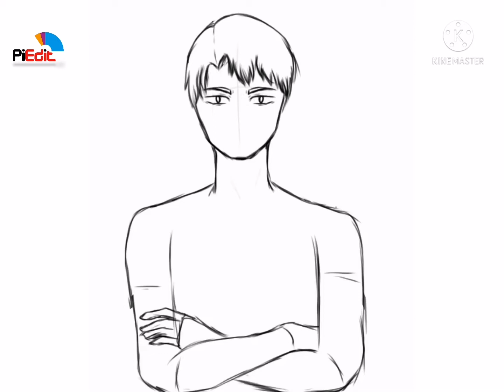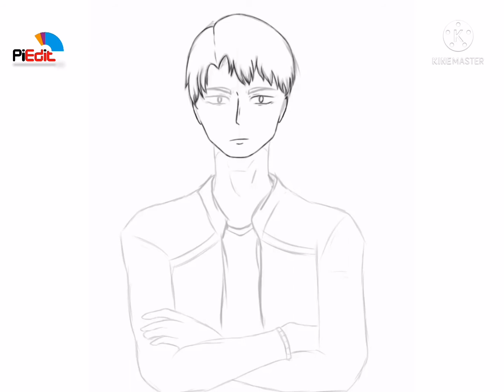HAIKYUU | USHIJIMA | NOT YOUR ORDINARY SPEED DRAWING | FAN ART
HAIKYUU | USHIJIMA | NOT YOUR ORDINARY SPEED DRAWING | FAN ART Using IbisPaint

Haikyu!! (ハイキュー!!, from the kanji 排球 "volleyball") is a Japanese manga series written and illustrated by Haruichi Furudate. The story follows Shōyō Hinata, a boy determined to become a great volleyball player despite his small stature. It was serialized in Shueisha Weekly Shōnen Jump from February 2012 to July 2020, with its chapters collected in forty-five tankōbon volumes.

An anime television series adaptation by Production I.G aired from April 2014 to September 2014, with 25 episodes. A second season aired from October 2015 to March 2016, with 25 episodes. A third season aired from October 2016 to December 2016, with 10 episodes. A fourth season was announced during the Jump Festa '19 and was planned for release in two cours, the first cour of 13 episodes aired from January to April 2020, and the second cour of 12 episodes aired from October to December 2020.

In North America, the manga has been licensed by Viz Media, while the anime series has been licensed for digital and home release by Sentai Filmworks.

Both the manga and anime have been met with positive response. The manga won the 61st Shogakukan Manga Award for best shōnen manga in 2017. As of November 2020, Haikyu!! had over 50 million copies in circulation.

Wakatoshi Ushijima (Japanese: 牛島うしじま 若利わかとし Ushijima Wakatoshi) was previously a third-year from Shiratorizawa Academy and the captain and ace of the school's boys' volleyball team. He was the number one ace in Miyagi Prefecture and ranked among the country's top three aces at the time, along with Sakusa and Kiryū.
After graduating from high school, he became a member of Schweiden Adlers, a professional team in the top division of Japan's V-League. He also joined Japan's National Team, participating in the 2014 World League and 2021 Olympics. He is currently playing for Orzeł Warszawa, a professional team in Poland.

He is the main antagonist of the second half of the Spring High Preliminary Arc.